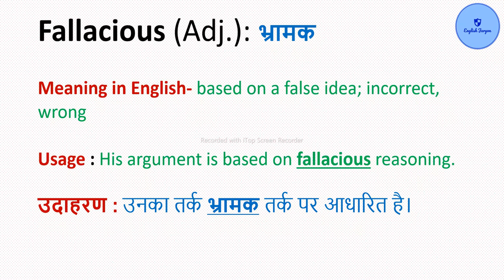Fallacious को हिंदी में क्या कहते हैं? Meaning in Hindi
Fallacious

Learn English

Know the meaning

Short Information